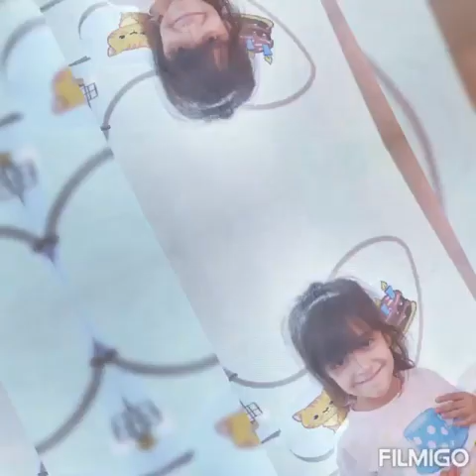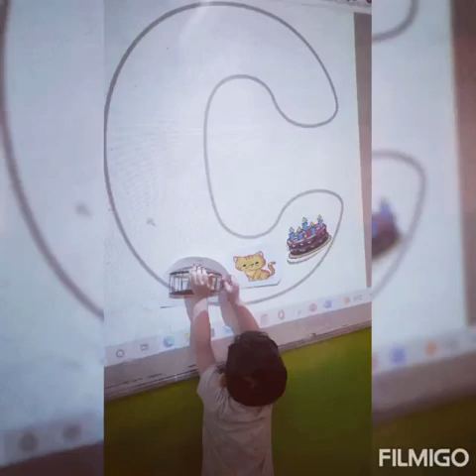Reema_International_School Activity of letter Cc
Let’s have fun with phonics
KG 2B
Activity of letter Cc
T: Doaa